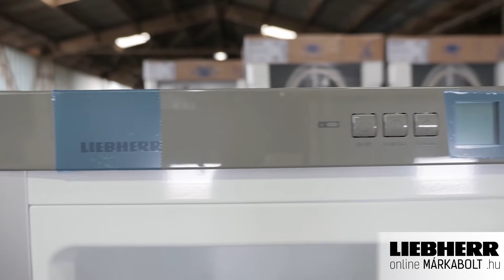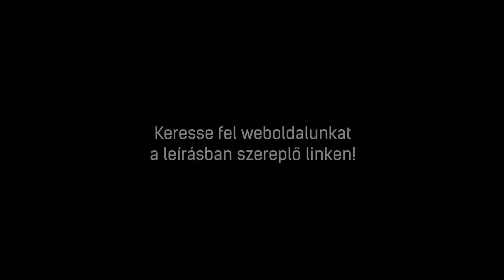LIEBHERR CNPEL 4813 | Alulfagyasztós hűtőszekrény bemutató videó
A LIEBHERR CNPEL 4813 Alulfagyasztós hűtőszekrény 5 év garanciával megvásárolható a BOSCH Online Márkaboltban. További információkért kattintson a következő linkre:

A LIEBHERR CNPEL 4813 Alulfagyasztós hűtőszekrény leghasznosabb tulajdonságai
►Energiaosztály A+++
►Antibakteriális bevonat
►Nettó hűtőtér 252 LITER
►Nettó fagyasztótér 116 LITER